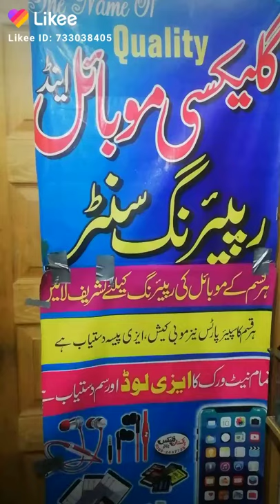Rizqe halaal ain ibadat. Mobile shop setup